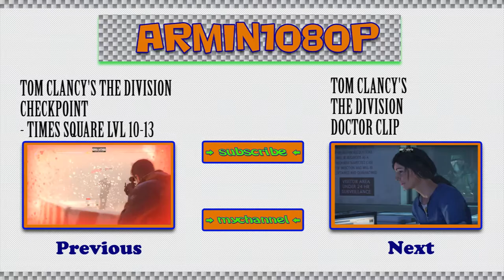TOM CLANCY'S THE DIVISION CLEANERS CLIP CREEPY 1080P FULL HD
Tom Clancy's The Division full 1080p 60fps HD online multiplayer game play video recordings of CLEANERS CLIP by ARMIN1080P.